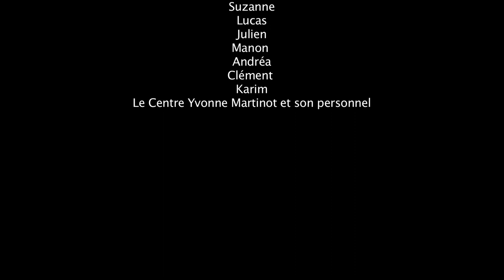La Colo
Les Colons présentent "La Colo".

Réalisation :
Anis, Kallyssia, Keitlane, Manel, Mathew, Ryley, Valentin et Zoltan.

Remerciements :
Suzanne, Lucas, Julien, Manon, Andréa, Clément, Karim
Le Centre Yvonne Martinot et son personnel.